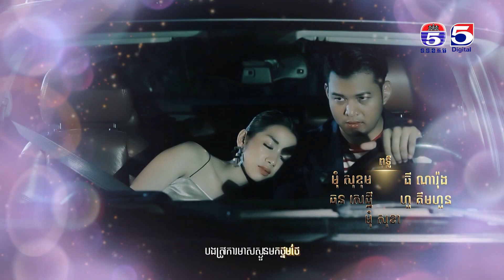រឿង ល្បិចលួងល្បួងស្នេហ៍ ( Lbich Luong Lbuong Sne) Episode #43 Part (1/2)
TV5 Cambodia
Follow us now